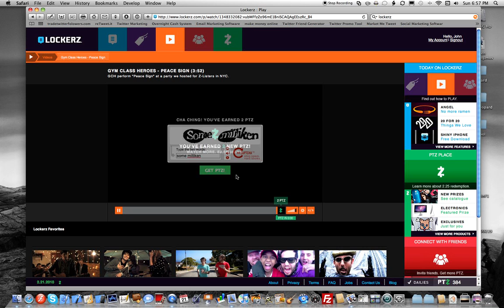Get Paid to watch Videos With Lockerz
PM Me for a inviteYou get 2 PTZ for every video you watch